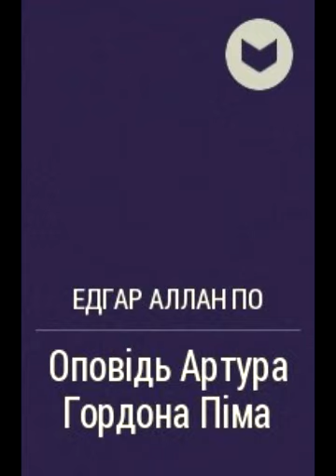Едгар Аллан По Оповідь Артура Гордона Піма Розділ 24